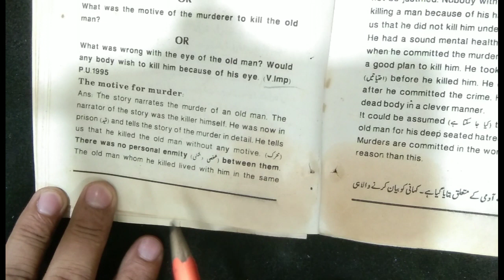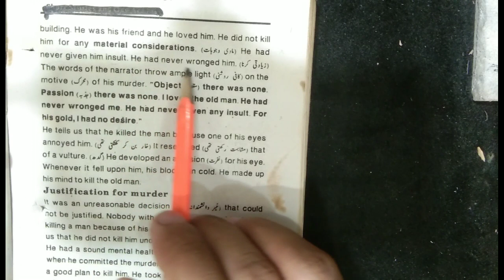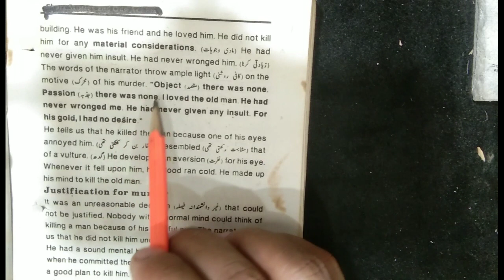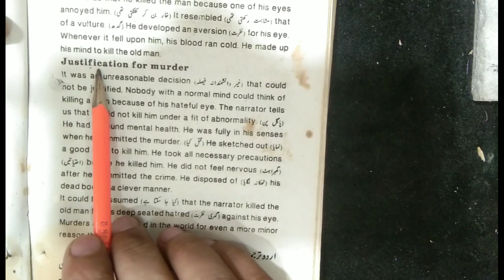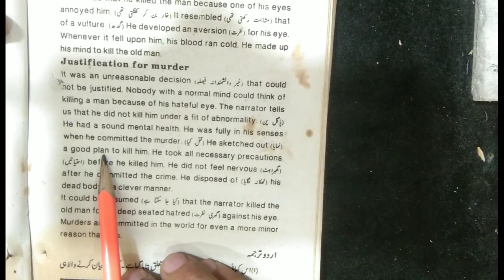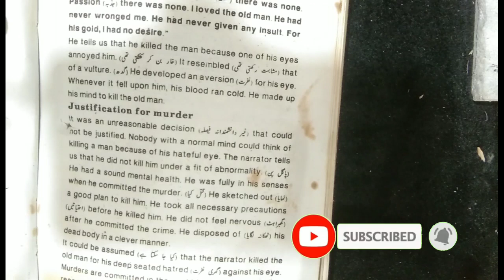BA English Part-1|Short stories|The Tell-Tale Heart| What is the motive of the murderd to kill the..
BA English Part-1|Short stories|The Tell-Tale Heart| What is the motive of the murderd to kill the old man.